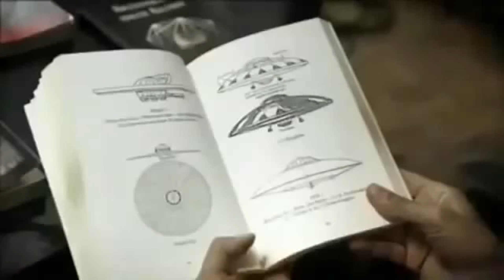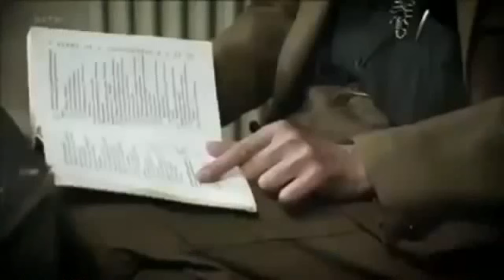Les Aryens ne sont pas humains